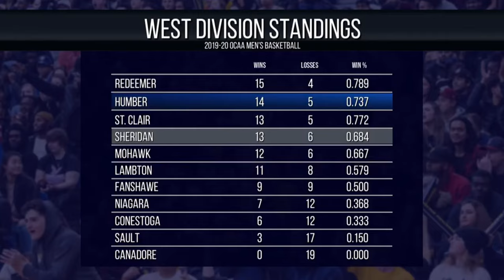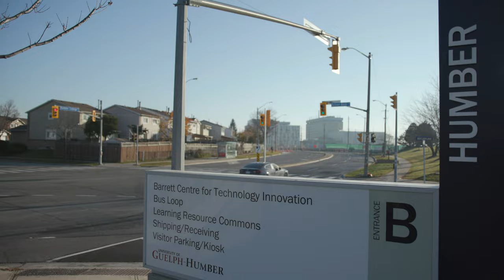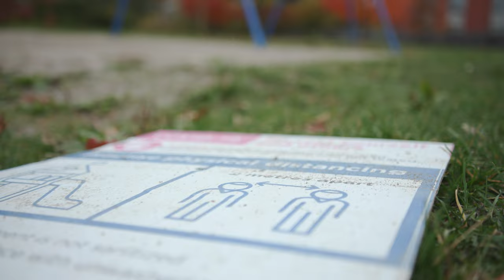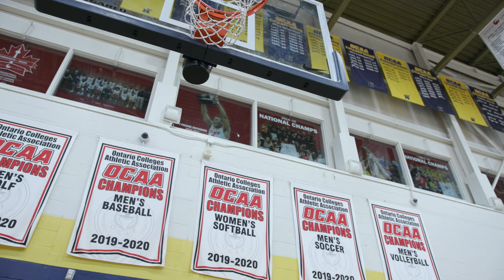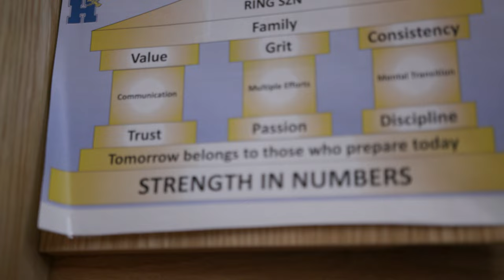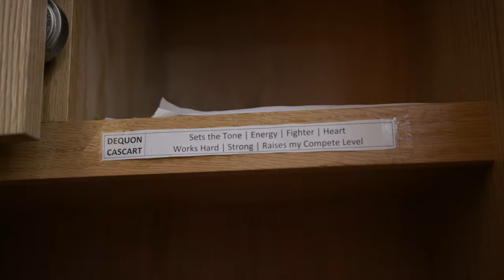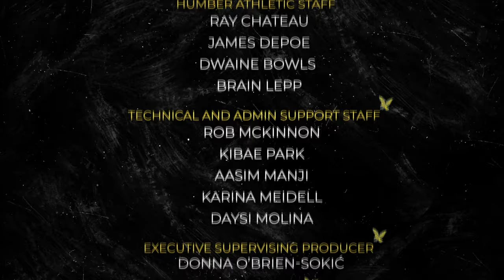A Humber Hawk Pause // Student Documentary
The Humber Hawks Men’s Basketball team is on the way to winning the CCAA National championship at home in 19 years just as COVID-19 corrupts their dreams.

In the 2019/2020 season, players, coaches, and the community are getting ready for the CCAA National men’s basketball championship hosted by the Humber Hawks on March 16-21, 2020. In the middle of their season, COVID-19 took effect and the National Championships were cancelled. At the beginning of the season, the Humber Hawks struggled to win, losing their first four games. This questioned if they were on the road to winning this year’s national championship. Later on, the team got their act together and started to win again just like the team originally planned to. Only losing two more games out of the twenty they played, they knew they had a good chance to go far in the championship. Days before the championship, the men’s basketball team, staff, and supporters were ready for hosting the nationals once again in nineteen years. But six days before the big game, Humber Hawks social media announced that the CCAA National men’s basketball championship was cancelled.

Starring: Keith Laryea, DeQuon Cascart, Cy Samuels, Omar Miles, and Andy Ngyuen.

Directed by Mason Thivierge
Produced by Kailyn Harrigan
Director of Photography & Camera operator: Navn Diem
Music composed by Sebastian Glassco
Edited by Hunter Thomas

Official channel of Mason Thivierge Productions